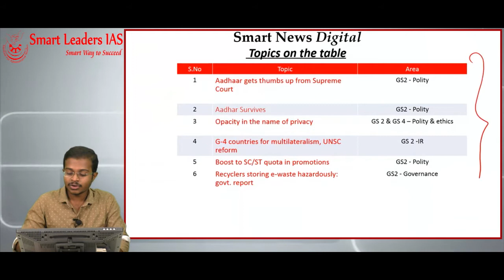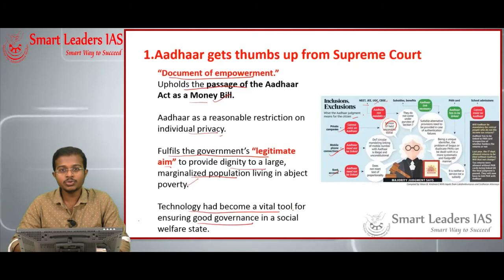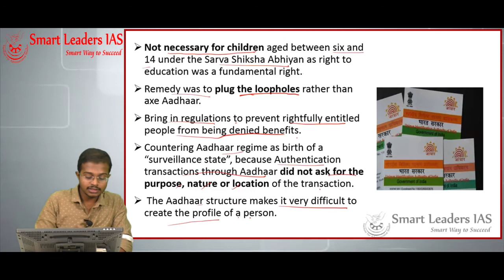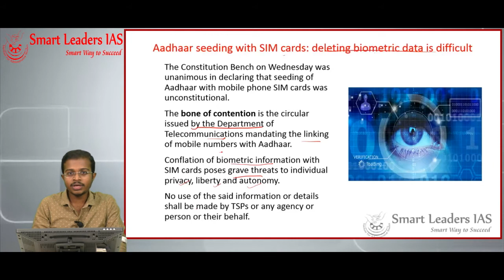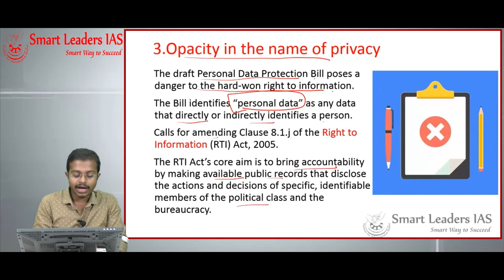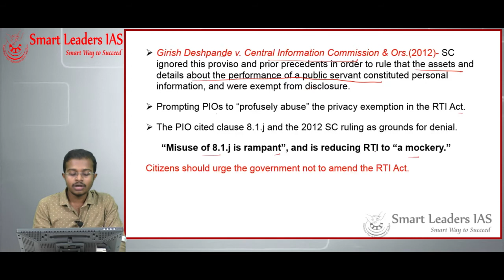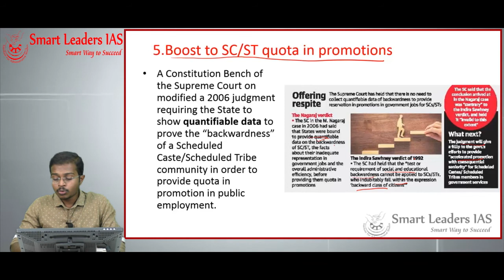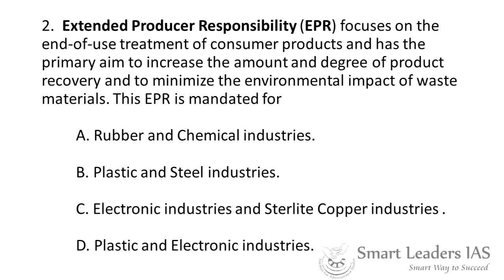Smart News Digital | 27.09.2018| Smart Leaders IAS | Chennai